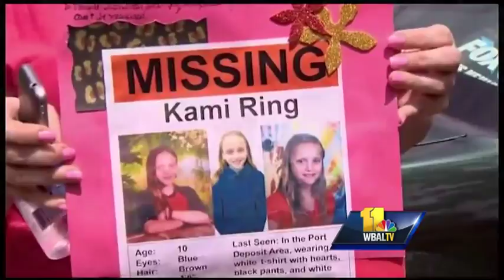Missing girl, 10, found dead in field near home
Maryland State Police said they've found the body of a 10-year-old Cecil County girl who was reported missing Monday morning from the Port Deposit home of her grandparents.